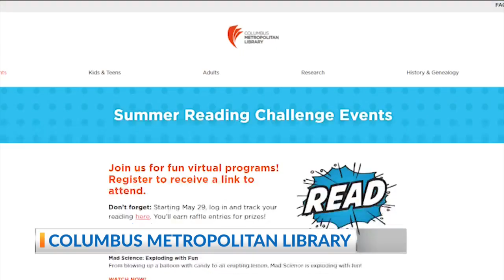Hattie Hawks: Columbus Metropolitan Library Interview